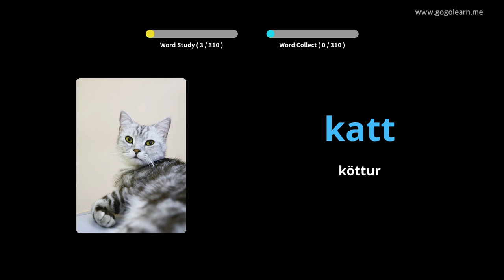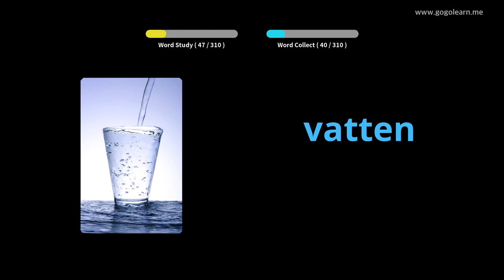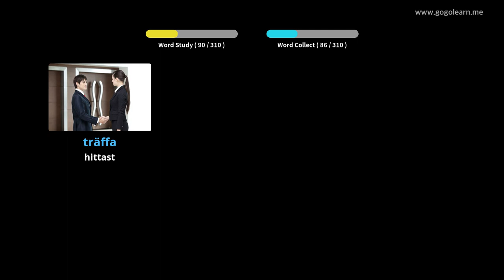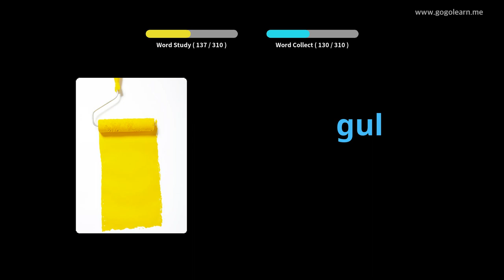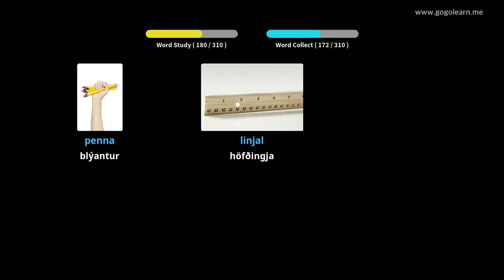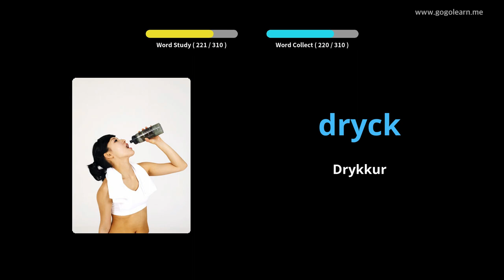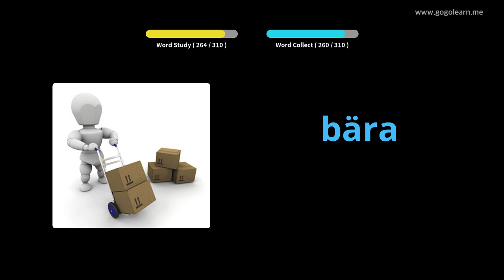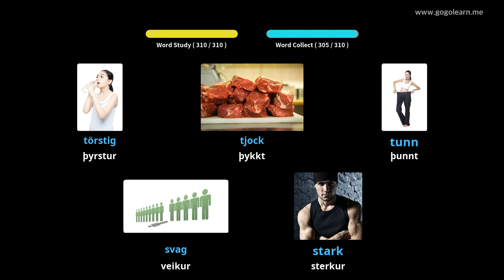Lærðu Sænsku Í Gegnum Myndir |Sænsku Orðaforði Að Hlusta Á Akstri | Golearn